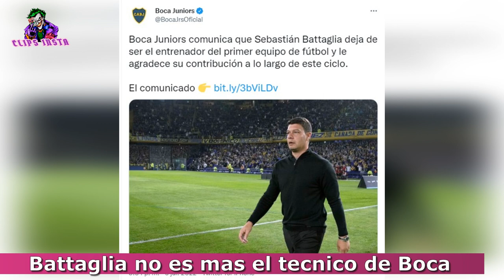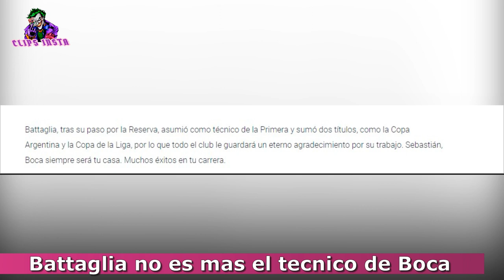SE VA: BOCA ECHO A SEBASTIAN BATTAGLIA Y NO ES MAS SU DT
Luego de la dolorosa caída ante el Timao, el máximo ganador en la historia del club dejó las riendas del equipo, en medio de una interna con el Consejo de Fútbol y una aparente enemistad con algunos integrantes del plantel, hace instantes Boca confirmó en sus redes sociales que Sebastián Battaglia no es más su entrenador, tras la eliminación de la Copa Libertadores. el comunicado dice: " El Club Atlético Boca juniors comunica que Sebastián Battaglia, deja de ser el entrenador del primer equipo de fútbol y le agradece su contribución a lo largo de este ciclo.

Battaglia, tras su paso por la Reserva, asumió como técnico de la Primera y sumó dos títulos, como la Copa Argentina y la Copa de la Liga, por lo que todo el club le guardará un eterno agradecimiento por su trabajo. Sebastián, Boca siempre será tu casa. Muchos éxitos en tu carrera".